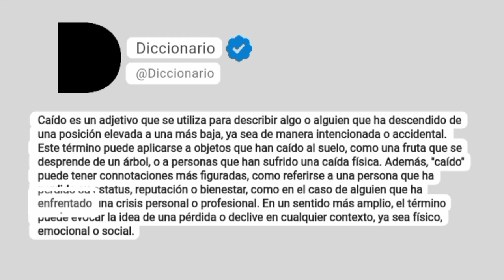Caído Significado En Español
Caído es un adjetivo que se utiliza para describir algo o alguien que ha descendido de una posición elevada a una más baja, ya sea de manera intencionada o accidental. Este término puede aplicarse a objetos que han caído al suelo, como una fruta que se desprende de un árbol, o a personas que han sufrido una caída física. Además, "caído" puede tener connotaciones más figuradas, como referirse a una persona que ha perdido su estatus, reputación o bienestar, como en el caso de alguien que ha enfrentado una crisis personal o profesional. En un sentido más amplio, el término puede evocar la idea de una pérdida o declive en cualquier contexto, ya sea físico, emocional o social.